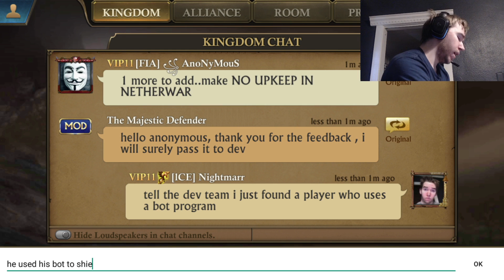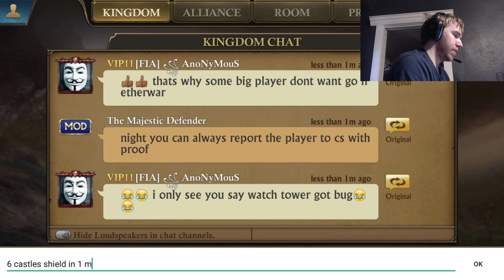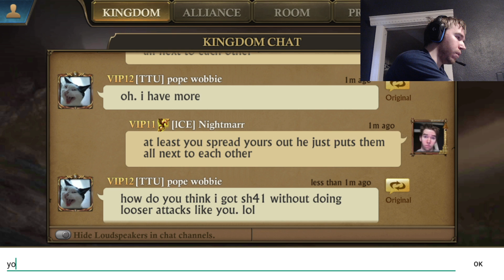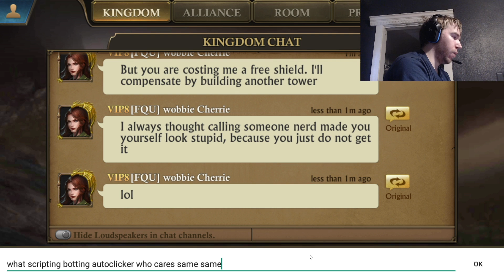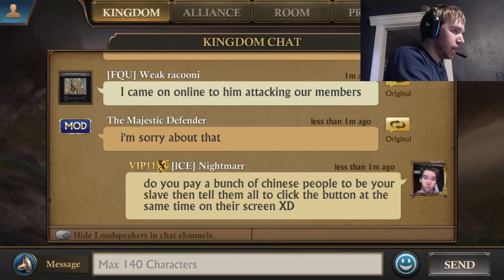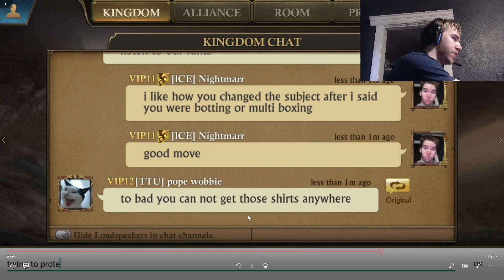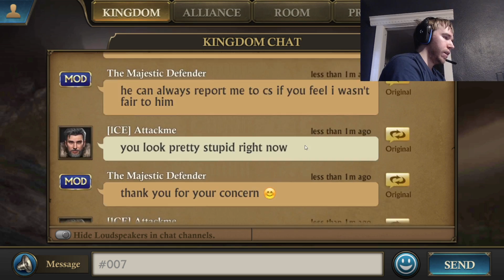King of Avalon - Rank 1 Alliance CHEATS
king of avalon - koa - kingdom 785. the rank 1 alliance in my kingdom cheats to get resources. When i call them out in chat i get muted by the mod.